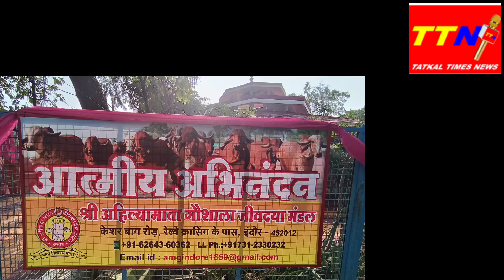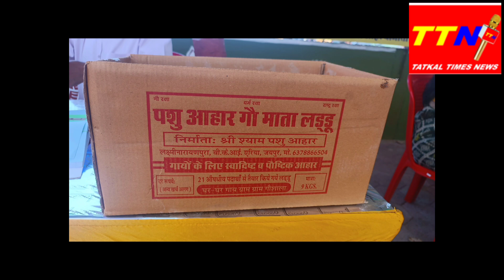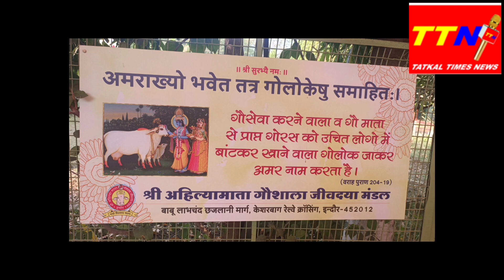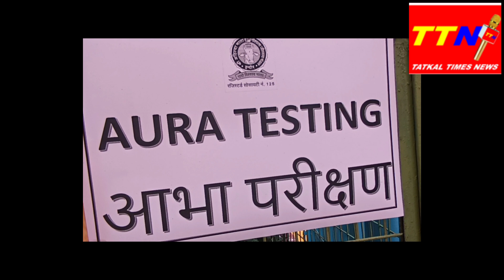गोपाष्टमी पर देवी अहिल्या जीवदया गौ शाला में उत्सव मनाया गया ।(1)